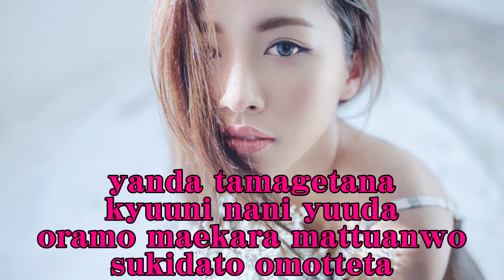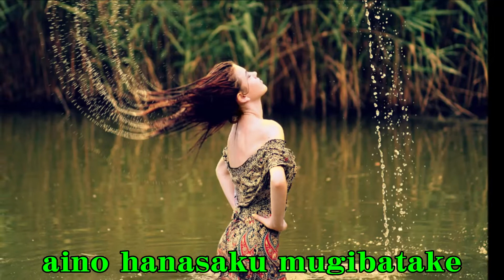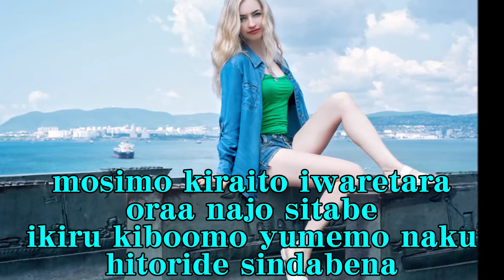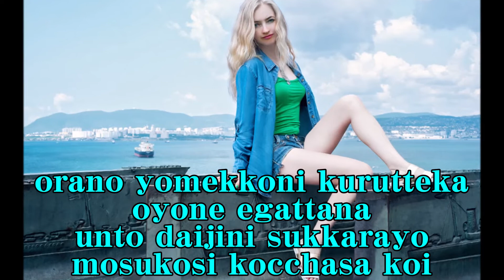麦畑 オヨネーズ Cover Mugibatake Oyones